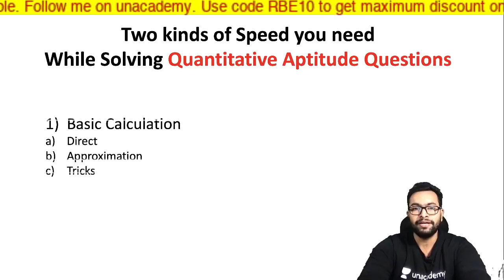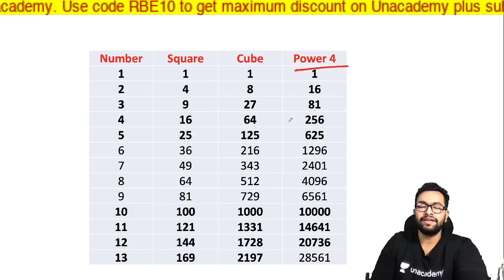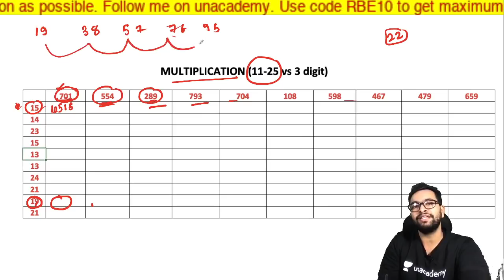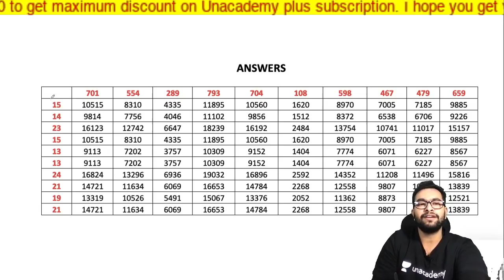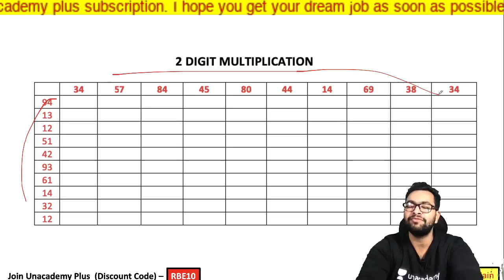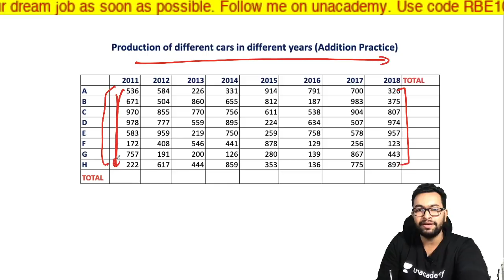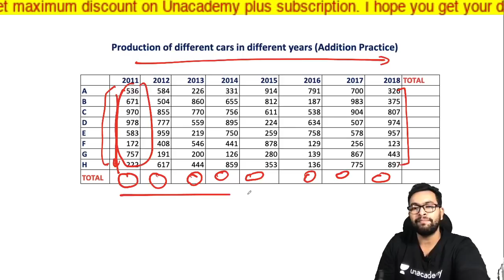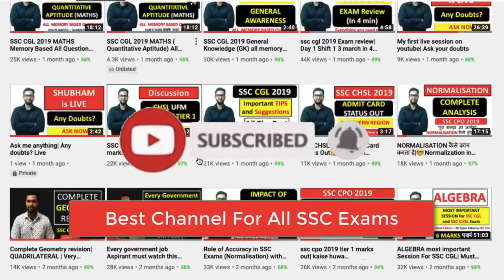Secret of Fast Calculation| How to increase Calculation speed | SSC CGL, SSC CHSL, IBPS PO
In this video, Shubham Jain (RBE) will discuss how aspirants can increase their calculation speed in very less time. Important techniques to improve calculation speed will be discussed in detail.